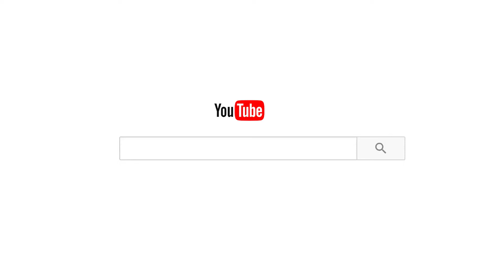गाँधीजी की तरह दिल जीतेंगे I Piyush Bhai Desai I NMF I Ahmadabad